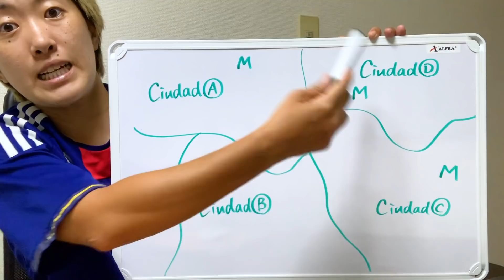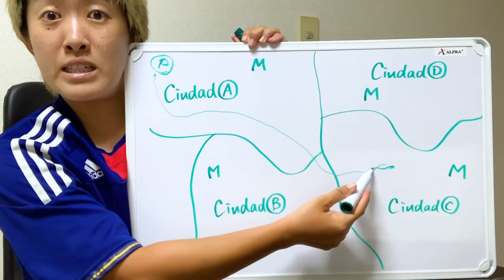La vida de KAY #44 ~Hice 100 pedidos en Uber Eats!!~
Mostrando la hamburguesa TSUKIMI como prometí antes, y cómo mejoré con Uber Eats!